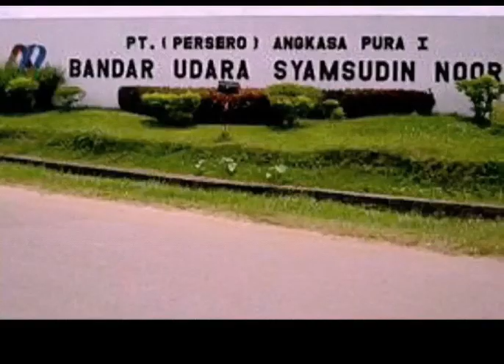Cilla Mudik 2019 || TRIP Airport Jakarta - Banjarmasin || Syamsudin Noor || Soekarno Hatta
Perjalanan mudik cilla dari Bandara Soekarno Hatta ke Bandara Syamsudin Noor tanggal 30 Mei 2019